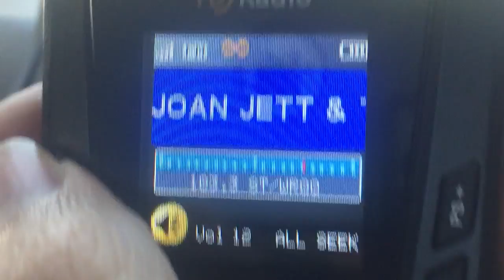Very high Baton Rouge bridge